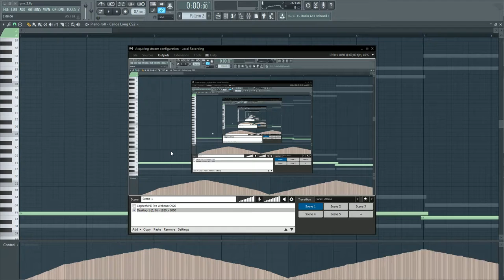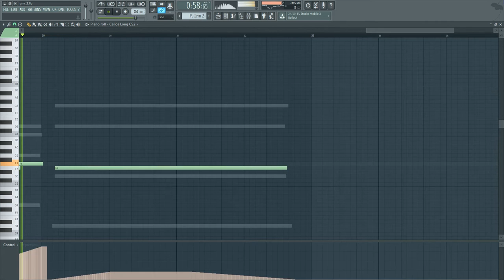Demo Vault #02 - Emotional Strings Practice + Bloodborne Sketch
A Bloodborne track I'm re-writing to practice with strings. Damn those harmonies!
» VST/Sample Libraries used:
Cinematic Strings 2, Symphonic Orchestra, ValhallaRoom